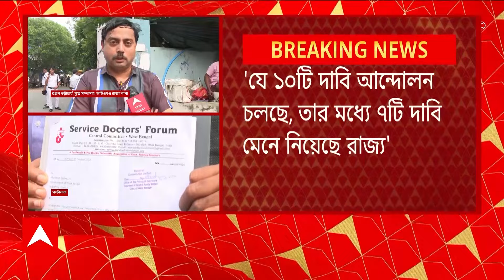RG Kar Update: 'সরকারের কার্নিভাল আমাদের আহত করছে, তাই এটা দ্রোহের কার্নিভাল', মন্তব্য চিকিৎসকের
ABP Ananada Live: '১০ টির মধ্যে ৭টি দাবি নিয়ে অগ্রগতি হয়েছে, ২ দিনে আগে কী কী কাজ করা হয়েছে, সেটাও জানানো হয়েছে। বাকি ৩টি দাবি জানানো হয়েছে, টাইমলাইন চেয়েছিল, কোনও টাইমলাইন নয়, প্রশাসনিক সিদ্ধান্ত যখন হবে জানানো হবে', বললেন মুখ্যসচিব। আর জি কর কাণ্ডের বিচারের দাবিতে চলছে আন্দোলন। আজ স্বাস্থ্য ভবনে ১২ টি চিকিৎসক সংগঠনের সঙ্গে বৈঠক করেন মুখ্যসচিব। কিন্তু বৈঠকের পরেও কাটল না জট। বৈঠক শেষে সিনিয়র চিকিৎসকরা জানান, 'এই বৈঠক হতাশাজনক।' অন্যদিকে মুখ্যসচিব জানান, 'আমাদের পক্ষে নির্দিষ্ট টাইমলাইন দেওয়া সম্ভব নয়, জুনিয়র চিকিৎসকদের অনুরোধ করছি অনশন তুলে নিতে।'